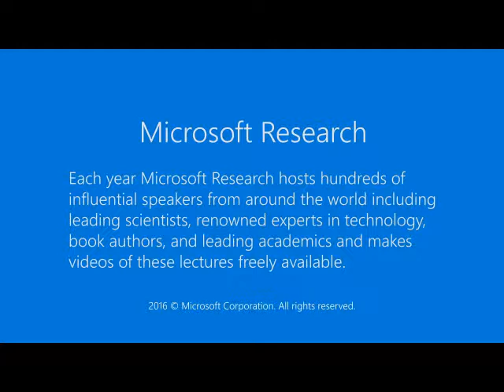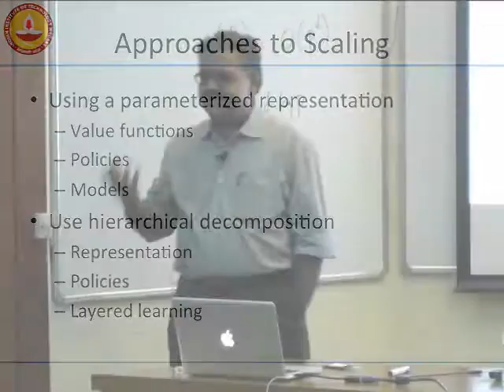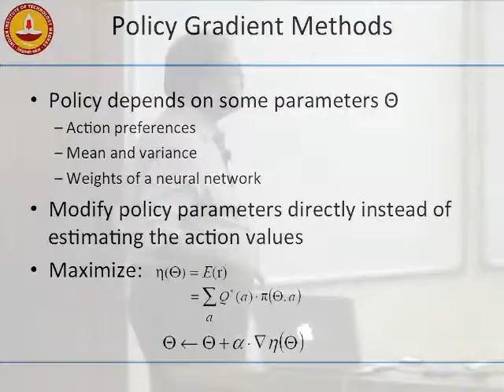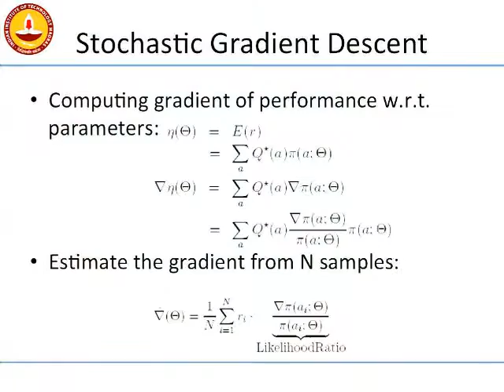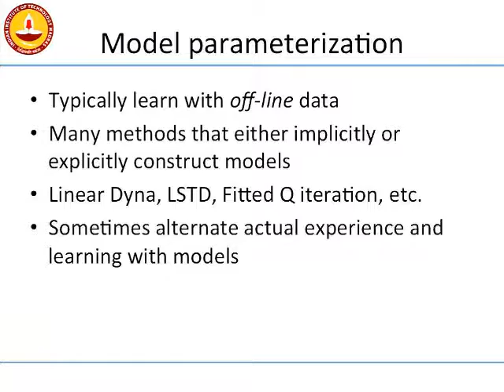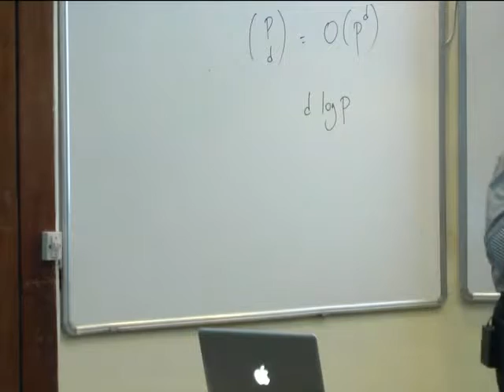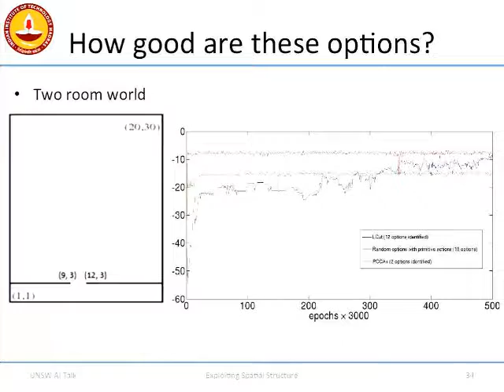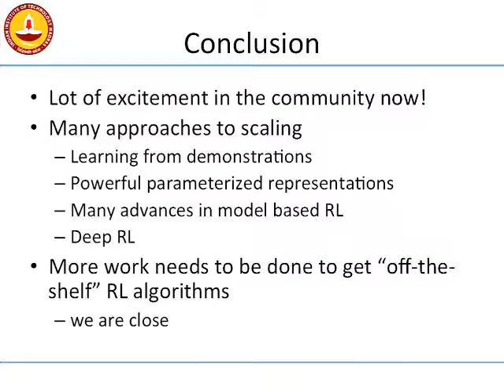Scaling Up Reinforcement Learning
Distributed machine learning is an important area that has been receiving considerable attention from academic and industrial communities, as data is growing in unprecedented rate. In the first part of the talk, we review several popular approaches that are proposed/used to learn classifier models in the big data scenario. With commodity clusters priced on system configurations becoming popular, machine learning algorithms have to be aware of the computation and communication costs involved in order to be cost effective and efficient. In the second part of the talk, we focus on methods that address this problem; in particular, considering different data distribution settings (e.g., example and feature partitions), we present efficient distributed learning algorithms that trade-off computation and communication costs.